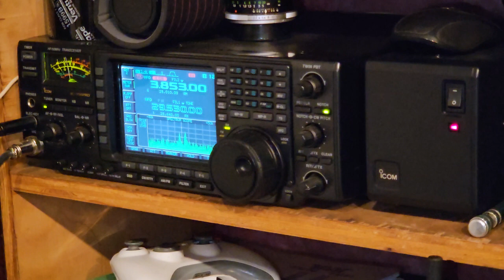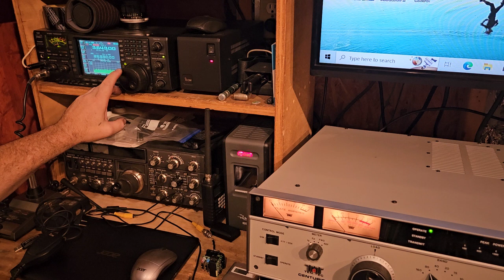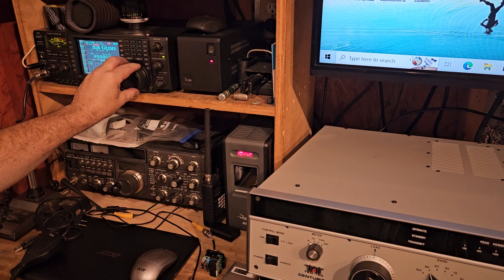80m ham radio entertainment